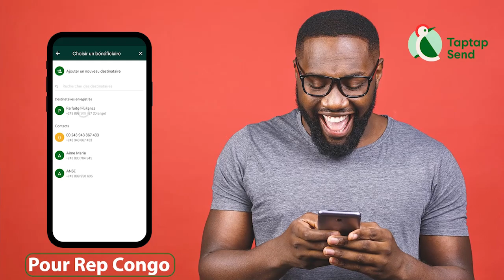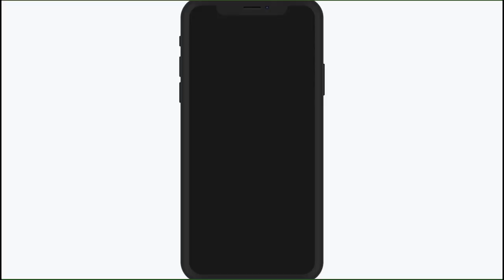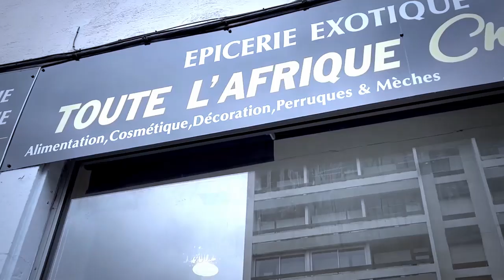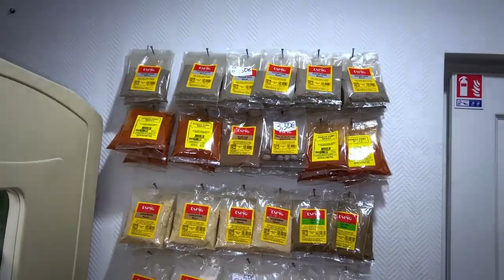PAMELA SHEKOLA Pete Le Plomb Contre POPOL MUPASULA Affaire FERRE GOLA Et FALLY IPUPA